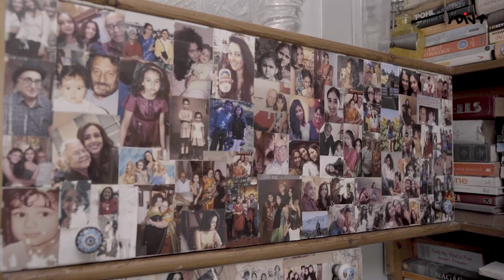Celebrities Unveil Spaces Closest to Their Hearts! | House Tour Edition with Debina, Suchitra & More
Welcome to a sneak peek into the personal spaces of your favorite celebrities! In this captivating episode, we have the pleasure of delving into the living spaces of renowned personalities such as Debina Bonnerjee, Tulsi Kumar, Sana Grover, and Suchitra Krishnamoorthi.

From cozy corners to stylish decor, get ready to be inspired by the unique design aesthetics and personal touches that define their homes. Join us as we unveil the spaces where your favorite celebrities unwind, create, and find inspiration. The house tour will take you through every nooks and crannies, unraveling the essence of these celebrity abodes.

Don't miss out on this exclusive journey into the homes of your favorite celebrities.